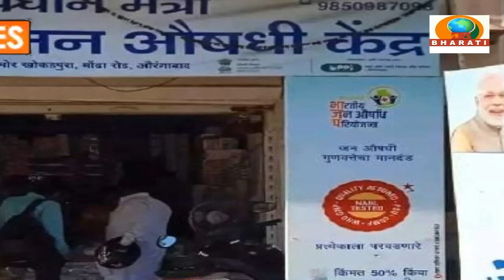HEADLINES/DB BHARATI SAMACHAR/04-06-23